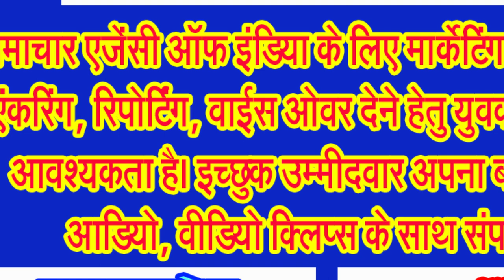राम नगरी अयोध्या में राम मंदिर की प्राण प्रतिष्ठा 22 जनवरी 2024 को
सेंटर स्वर्वेद महामंदिर उद्याटित
अगर आप धर्म आधारित समाचार भेजना चाहते हैं तो कृपया नीचे दिए ईमेल पर भेजने का कष्ट करें .